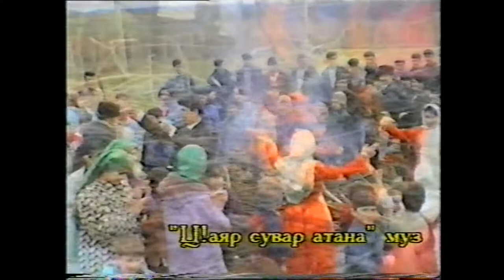Кахриман Ибрагимов Яран Сувар 1996г